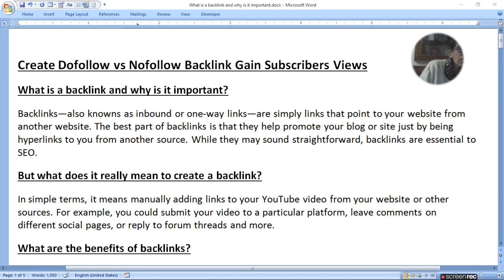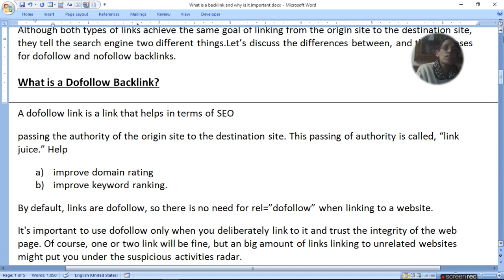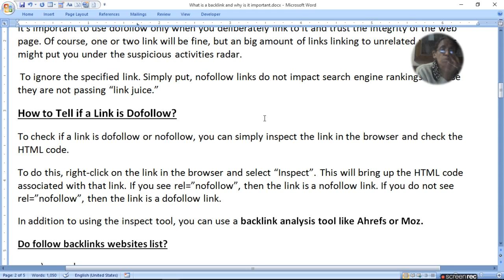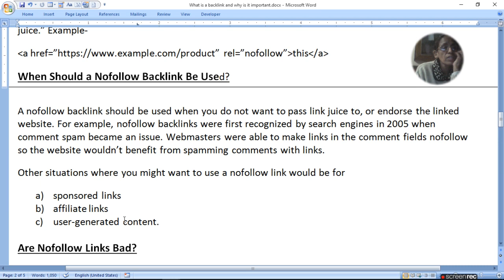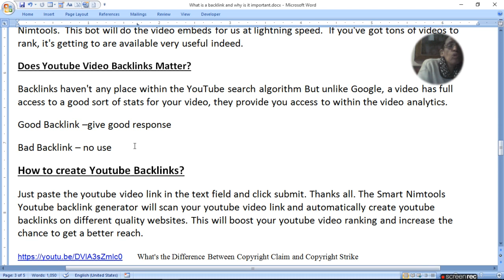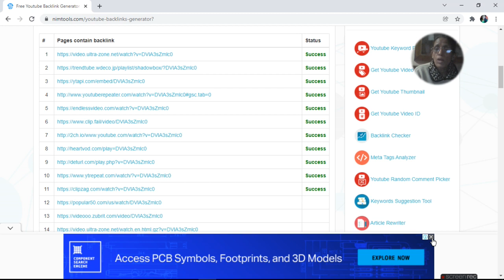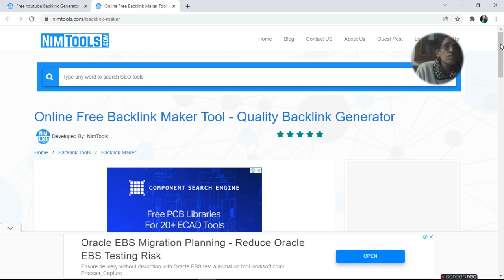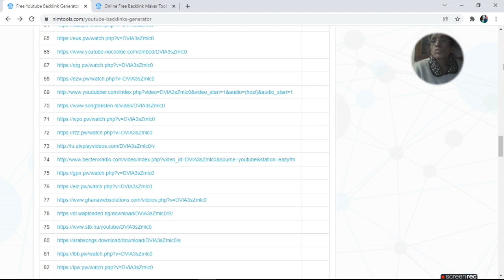Create Dofollow vs Nofollow Backlink Gain Subscribers Views | ratan agarwal it informer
What is a backlink and why is it important?
What does it really mean to create a backlink?
What are the benefits of backlinks?
5 Benefits of Backlinks in Addition to SEO
1. Build Your Brand Authority.
2. Drive Steady Referral Traffic on Autopilot.
3. Long Term Directory & Resource Links.
4. Create New Relationships.
5. Brand Name Exposure & Recognition.
Do backlinks from YouTube help SEO?
Is backlinking still important?
Types of Backlink
What is a Dofollow Backlink?
How to Tell if a Link is Dofollow?
backlink analysis tool like Ahrefs or Moz.
Do follow backlinks websites list?
What is a Nofollow Backlink?
When Should a Nofollow Backlink Be Used?
Other situations where you might want to use a nofollow link would be for
3. user-generated content.
Are Nofollow Links Bad?
Can NoFollow links hurt you?
Youtube Backlink Generator Nimtools
Does Youtube Video Backlinks Matter?
Good Backlink vs bad backlink
How to create Youtube Backlinks?

Qyeries –
How to create back link
Do Follow backlink
Nofollow back links
Tools to create back link
Site to ceate back link
Benefit of back link